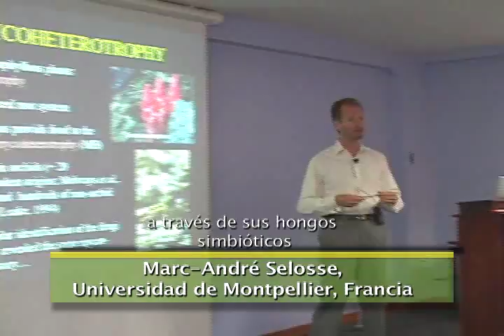MYCORRHYZAS WORKSHOP-ENTERVIEW M.A. SELOSSE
Marc-Andre Selosse enterviewed about his conference in the Mycorrhizas in Tropical Forests Workshop, september 22-25, UTPL, Loja, Ecuador